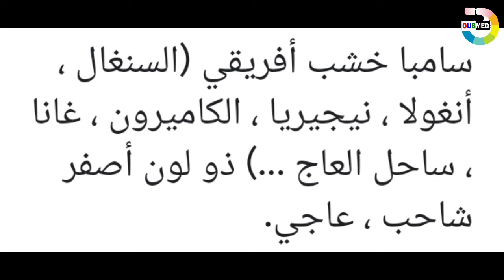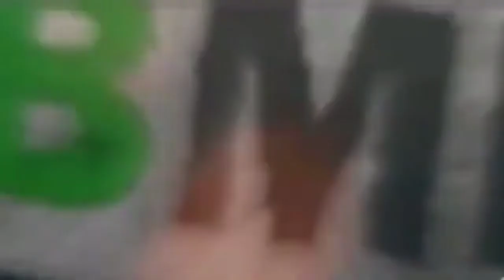حذاري من الغش في الخشب